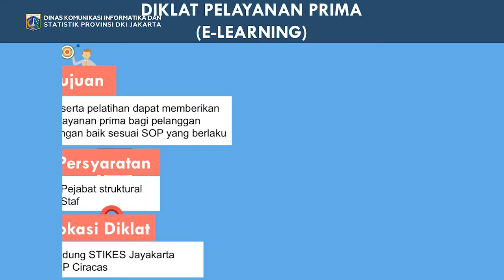BPSDM Jadwal Agustus 2019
Badan Pengembangan Sumber Daya Manusia
Provinsi DKI Jakarta
Jadwal Diklat Agustus 2019